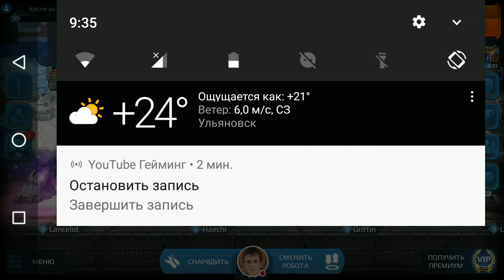"War Robots". Как слить лигу быстро и без "последствий"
"War Robots". Сливаем быстро без ливера